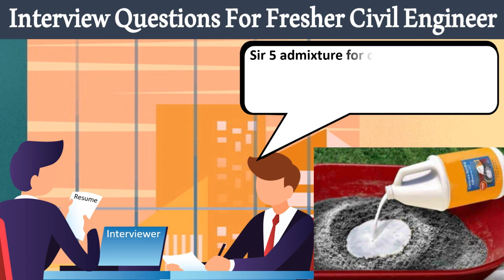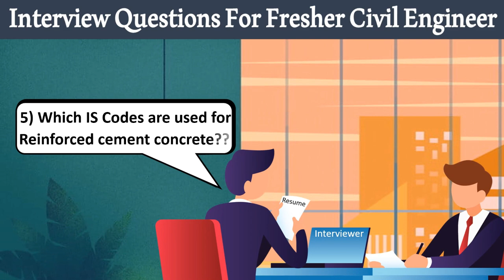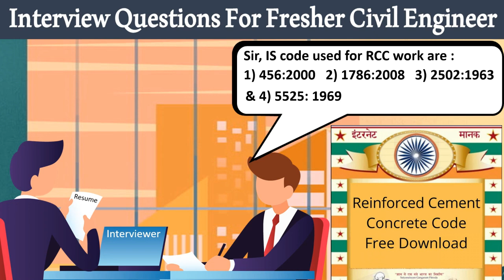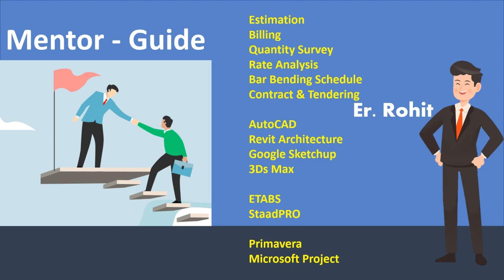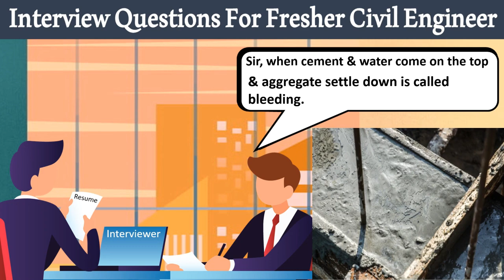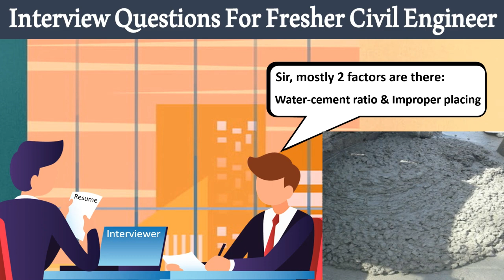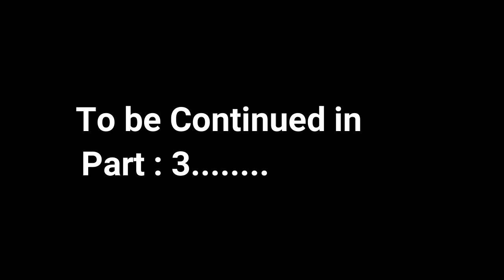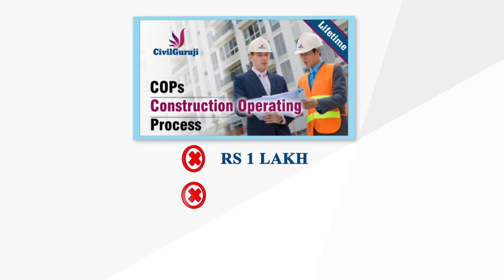Best Interview Series for Fresher Civil Engineer from Basic Knowledge to Advance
Call and get to know more about it :- 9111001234

In this video Er. Rohit of Civil Guruji Civil Engineers Training Institute is Explaining for Best Interview Series for Fresher Civil Engineer from Basic Knowledge to Advance !!

After doing Civil Engineering many civil engineers want to go for job interview. For which they are searching for civil engineer interview questions & answer or interview question for fresher civil engineer.
So Engineers here your wait is over Civil Guruji has come up with the series of top Interview Question & Answer for Fresher Civil Engineer after Civil Engineering Basic Basic Knowledge , where you will get to know about various different question based on :
1) Estimation
2) Bar Bending schedule
3) Work Execution Checklist
4) Quantity Survey & Rate Analysis
5) Billing
6) Drawing Reading
& Many more

So Fresher Engineers it will also help you as there is Basic Knowledge of Interview question in Hindi.
Enjoy the video it is a story based video where CIVIL GURUJI team has sent Er. Rohit for interview in different companies & he will guide you about all the interview questions & answers which are asked by interviewer from the upcoming civil engineers during job interview for site engineer to advance level.

Enjoy The Video :Best Interview Series for Fresher Civil Engineer from Basic Knowledge to Advance !!